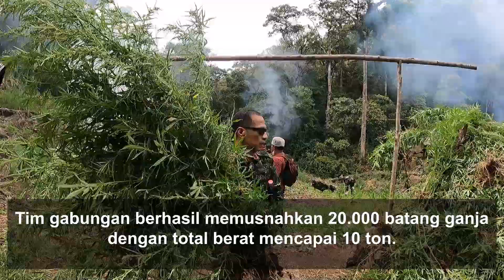BNN RI | MUSNAHKAN 5 HEKTAR LADANG GANJA DI GAYO LUES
Gayo Lues, Selasa, 31 Mei 2022

Hari Anti Narkotika Internasional (HANI) yang jatuh pada tanggal 26 Juni setiap tahunnya, menjadi momentum keprihatinan masyarakat dunia dalam menghadapi situasi penyalahgunaan dan peredaran gelap narkoba.

Jelang peringatan HANI 2022, Badan Narkotika Nasional (BNN) sebagai leading institution Pencegahan dan Pemberantasan Penyalahgunaan dan Peredaran Gelap Narkkba (P4GN) di Indonesia, menggencarkan upaya pemberantasan penyalahgunaan narkoba melalui berbagai cara, salah satunya pemusnahan ladang ganja.

Bekerjasama dengan Badan Informasi Geospasial (BIG) serta Badan Riset dan Inovasi Nasional (BRIN), Direktorat Narkotika Deputi Bidang Pemberantasan BNN berhasil mengidentifikasi dua titik ladang ganja siap panen di kawasan Hutan Lindung Pegunungan Leuser, Desa Agusen, Kecamatan Blangkejeren, Kabupaten Gayo Lues, Provinsi Aceh.

Berada pada ketinggian 1.660 MDPL dan 1.715 MDPL, ladang ganja seluas 5 hektar tersebut berhasil ditemukan tim BNN pada Senin, 23 Mei 2022. Atas temuan tersebut, dibawah pimpinan Direktur Narkotika Deputi Bidang Pemberantasan BNN, Brigjen Pol Roy Hardi Siahaan, S.I.K., S.H., MH., BNN melakukan pemusnahan ladang ganja, Selasa, 31 Mei 2022.

Sebanyak 143 personel diterjunkan, bekerjasama dengan BNN Kabupaten Gayo Lues, Kejaksaan Negeri, Polres, Brimob, Kodim, serta Satpol PP Kabupaten Gayo Lues. Menempuh jarak dengan berjalan kaki selama 6 jam, Tim gabungan berhasil membabat 20.000 batang ganja dengan berat total 10 ton.

Apa yang tengah dilakukan BNN ini merupakan bentuk ketegasan pemerintah melawan penyalahgunaan dan peredaran gelap narkoba sesuai dengan Pasal 111 Ayat (2) Undang - undang No. 35 Tahun 2009 tentang Narkotika.

Perlu diketahui, Gayo Lues menjadi salah satu target wilayah pengembangan program Grand Design Alternative Development (GDAD) besutan BNN. Melalui program ini, BNN memberi alternative bagi masyarakat yang dahulu bertani ganja untuk beralih pada komoditas tanaman produktif lainnya.

Dengan adanya pemusnahan ladang ganja ini, BNN berharap masyarakat semakin peduli terhadap aturan perundang-undangan di Indonesia yang melarang dengan tegas kepemilikan, penanaman serta peredaran gelap tanaman ganja.

BIRO HUMAS DAN PROTOKOL SETTAMA BNN